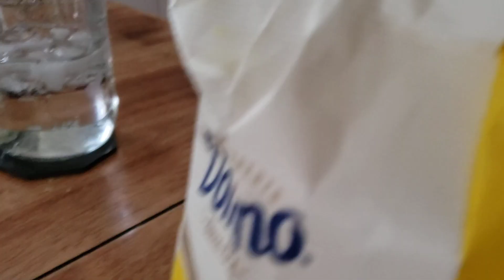blindfold taste test part 2